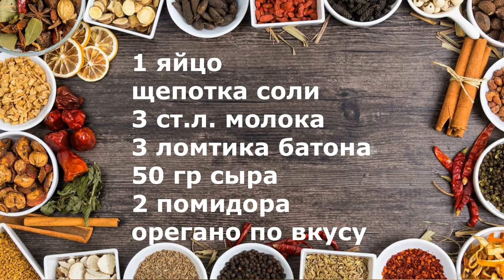Сырные гренки-5-минутный завтрак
Завтрак-самый главный приеи пищи! Сделаем его еще и самым вкусным!
3 ломтика батона
50 гр сыра
2 помидора
1 яйцо
3 ст.л молока
щепотка соли
орегано по вкусу
Я не учу готовить а предлагаю идеи вкусной домашней еды!